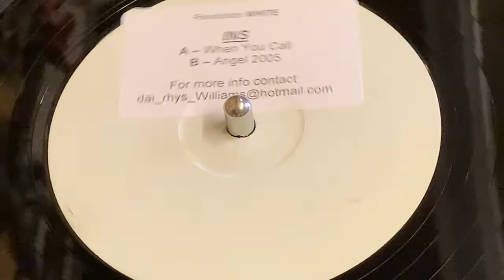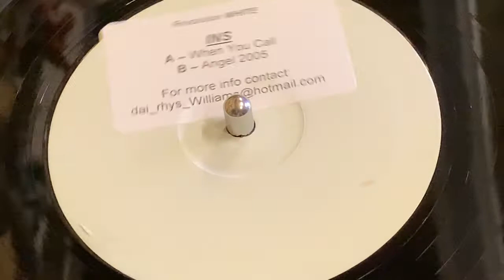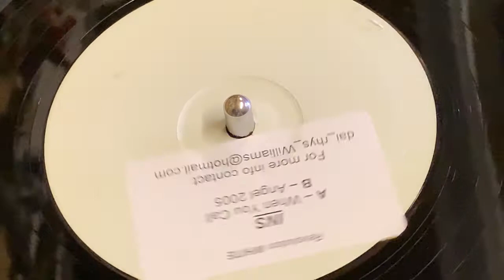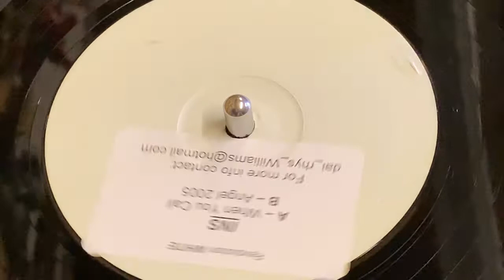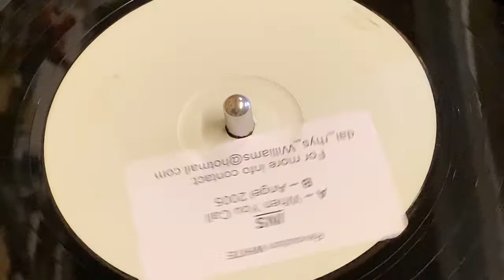REVOLUTION WHITE - INS - ANGEL 2005